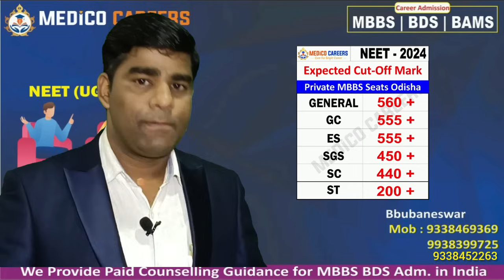Private MBBS Expected Cutoff Odisha 🔥 Hi-tech, Driems 🔥 GEN, SC, ST, GC, SGS, ES 🔥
We provide Paid Counseling Guidance Service For MBBS/ BDS Seats Admission. Cont. 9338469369 / 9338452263 / 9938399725

In this video J K Panda Sir discussed about NEET 2024 Category wise Odisha expected cut-off for private medical college. He has done a detailed analysis of the NEET 2024 exam & based on that discussed the NEET 2024 expected cut-off for all categories Gen, GC, SC, ST, SGS ES, PC etc. He has also compared the NEET 2024 cut-off with NEET 2023 & told whether the cut-off will increase or decrease in NEET 2024. What can be the NEET 2024 General category wise cut off in private medical college in odisha ? What will be the GC, EX SGS category cut-off marks in NEET 2024 in odisha private medical college ? What is the safe score for SC,ST category candidates in NEET 2024 exam in private medical colleges ? Watch this video to know the NEET 2024 category-wise cut-off marks for Private medical colleges. Cutoff of NEET UG 2024 will depend on the below listed factors :

• Number of candidates appeared in the examination
• Question Paper level
• The total number of sanctioned seat intake
• Govt Cutoff
• Students Choice
• Previous years’ cutoff trends, etc.

MBBS Admission 2024:
MBBS stands for Bachelor of Medicine and Bachelor of Surgery. It is a five-year six-month undergraduate medical degree program. The course covers both surgical procedures and the recommendation of medications following a disease diagnosis. Admission to the MBBS program is determined by the NEET exam.  There are three types of Counseling Authority for MBBS and BDS Admission in India. Students who want to take admission in MBBS and BDS can register for these three counseling. Admission in MBBS and BDS by these three counseling authorities will be on NEET score but for counseling registration will have to be done separately. So come, I will give you complete information about these three type of Counseling.

2) State Counseling Authority ( State DME ) ojee.nic.in
3) Open State Counselling (for Private MBBS/BDS Admission)

Counselling Guidance
Counseling is one of the most important factor after clearing /qualifying NEET UG examination, so we will discuss about “Important Tips for NEET UG counselling. NEET counseling guidance So, we would like to suggest that you must take counseling guidance from some expert in your area ,as you have taken from good coaching institute while preparing your NEET UG. It will save your money and increase your chances for better Medical college

What is the neet 2024 expected cutoff for private mbbs admission in odisha
What is the neet 2024 expected cutoff for private mbbs admission in hitech medical college in odisha
What is the neet 2024 expected cutoff for private mbbs admission in hitech medical college rourkela in odisha
What is the neet 2024 expected cutoff for private mbbs admission in driems Medical college in odisha
What is the neet 2024 General Category expected cutoff for private mbbs admission in odisha
What is the neet 2024 Green Card Category expected cutoff for private mbbs admission in odisha
What is the neet 2024 SC Category expected cutoff for private mbbs admission in odisha
What is the neet 2024 ST Category expected cutoff for private mbbs admission in odisha
What is the neet 2024 SGS Category expected cutoff for private mbbs admission in odisha
What is the neet 2024 Ex Service Man Category expected cutoff for private mbbs admission in odisha
NEET re kete mark and rank rakhile odisha re private medical college re site mili pariba
Hitech MedIcal college re mbbs seat re admission neba pain minimum neet re kete mark darkar
Driems MedIcal college re mbbs seat re admission neba pain minimum neet re kete mark darkar